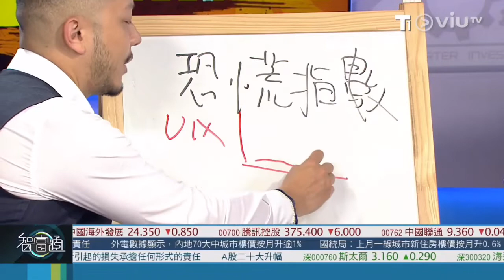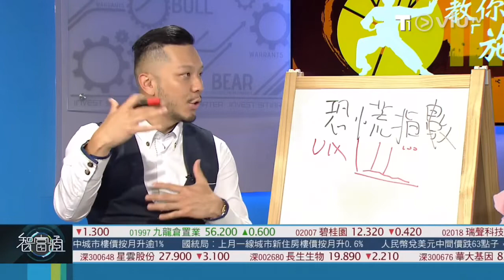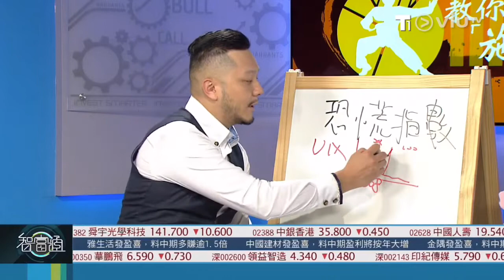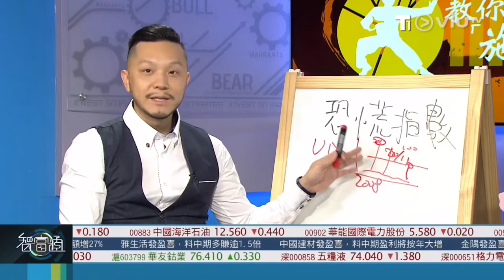智富通教你做『施』傅 恐慌指數 | 嘉賓：施宏毅 - 我要做股神創辦人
智富通教你做『施』傅  恐慌指數  (EP17)
嘉賓：施宏毅 - 我要做股神創辦人